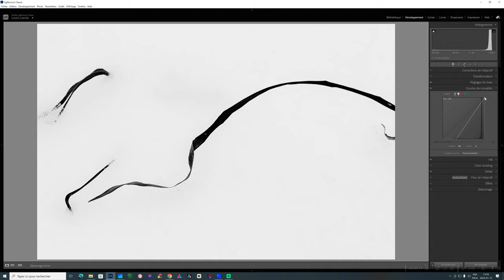La MAGIE du minimalisme: CRÉER des photos puissantes avec peu!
La MAGIE du minimalisme: CRÉER des photos puissantes avec peu!  Dans cette vidéo, je présente les notions pour réaliser des photos minimalistes,  notamment la présence d'un espace négatif dans notre photo.  En se restreignant à un sujet de même qu'un espace négatif, on peut créer des photos très puissantes, évocatrices et créatives.  L'approche minimaliste peut être privilégié dans les domaines de la photo de rue, photo animalière, photo paysage comme pour plusieurs autres.

Mes sources lumineuses photo/vidéo:
1) Panneaux LED/DEL 46cm et 26cm et (15% réduction avec code LOUISLAVOIE)
2) Éclairage DEL/LED 35cm (15% réduction avec code LOUISLAVOIE)
3) Support professionnel NEEWER (15% réduction avec code LOUISLAVOIE)
4) Piles génériques équivalentes SONY NPF-970 (15% réduction avec code LOUISLAVOIE)
5) Kit softbox NEEWER (15% réduction avec code LOUISLAVOIE)